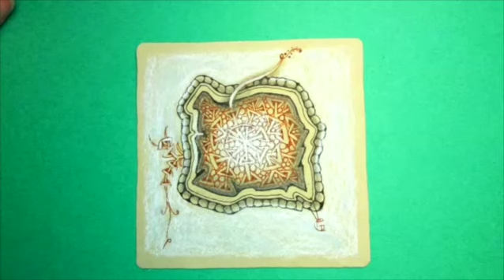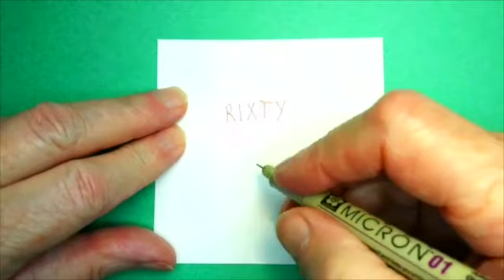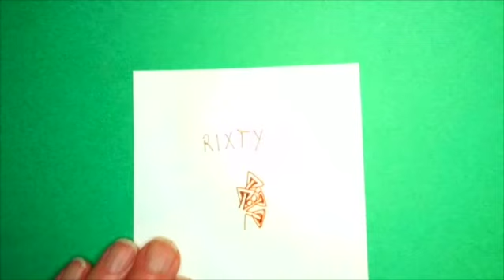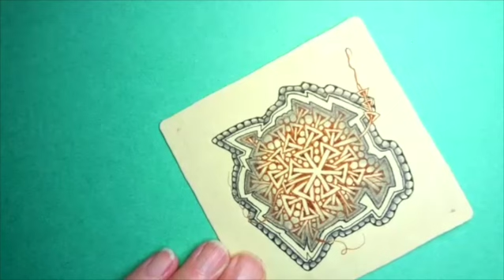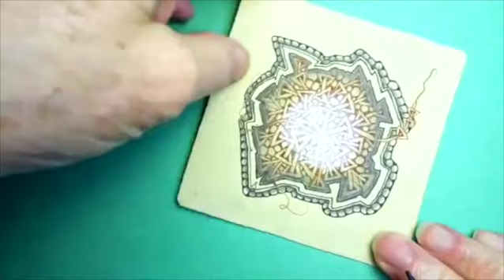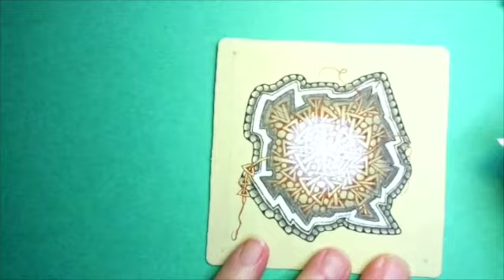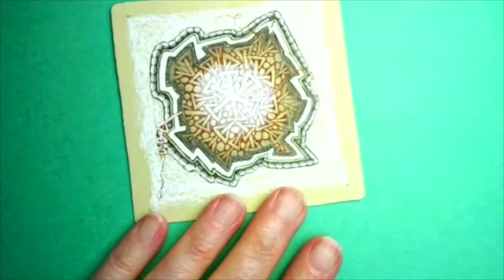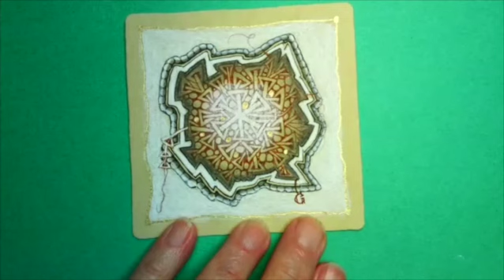Zentangle® Renaissance Tangling Class -- September 12, 2022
Free Class by Certified Zentangle Teacher Gay Pogue.  Recording of live Zoom Class.